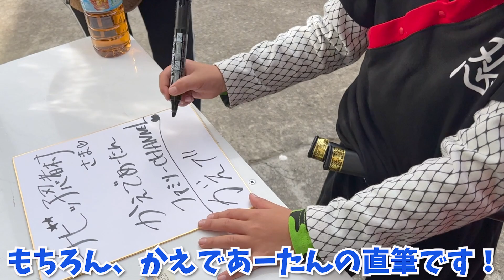お土産ショップで好きなもの買っていいよ♪戸隠チビッ子忍者村 かえであーたん